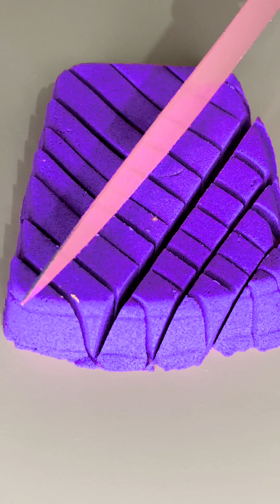Very satisfying compilation of kinetic sand asmr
Very satisfying kinetic sand asmr compilation